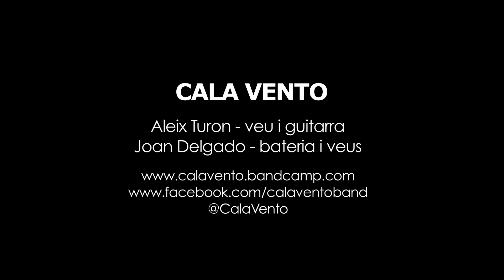Cala Vento - Espejímero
Com la tramuntana que bufa a l'Empordà la música dels Cala Vento destil·la tal energia que gairebé la pots sentir a com si fos una ventada, sobretot si et tanques amb ells a l'Estudi 3. L'Aleix i en Joan han passat pels Acústics per fer un "elèctric" amb dos dels temes que formen part del seu primer disc, un treball produït per l'Eric Fuentes.